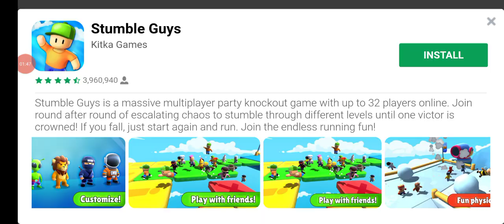Dan The Man Halloween Event 🎃 part 2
Yellow Girl is Loser Color Girl Death
Dan The Man and Josie The Girl Game